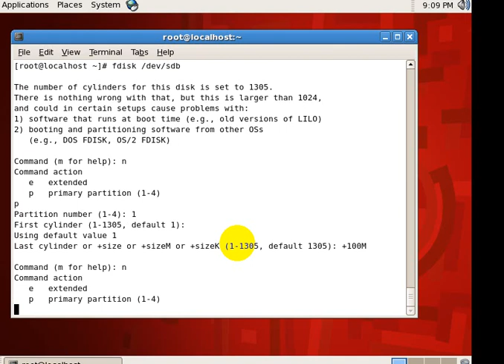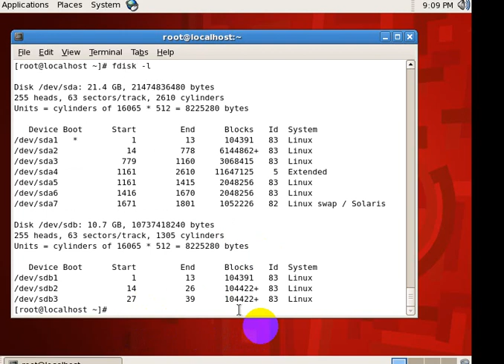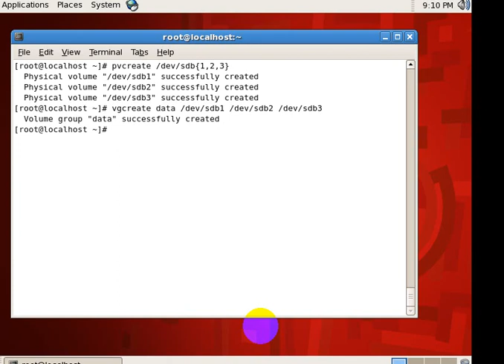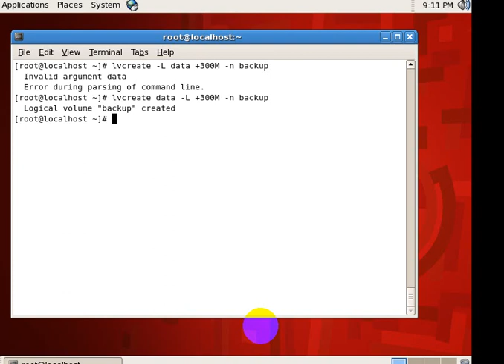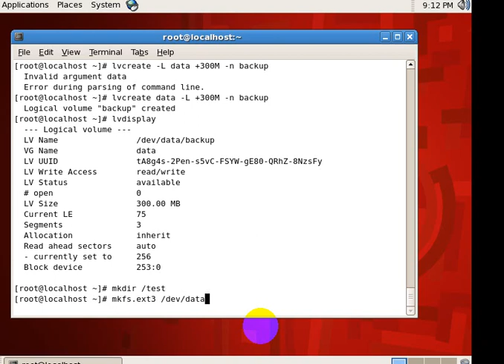Creating Logical volume manager (lvm)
This video helps you How to create Logical volume manager In Redhat Linux